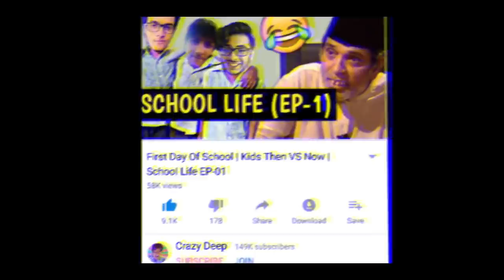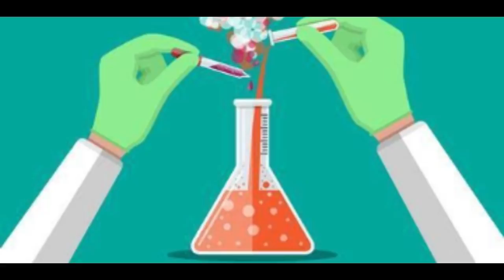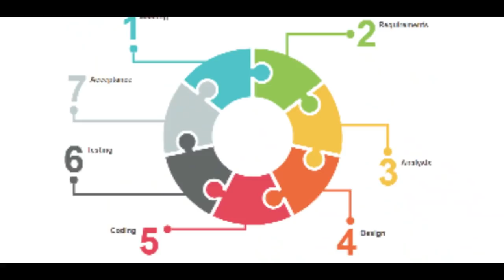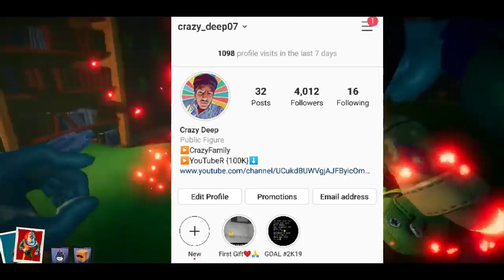School Crush | Kids Then VS Now | School Life EP-02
EVERYTHING ABOUT SCHOOL LIFE
So This Is Our Ep-02 of School Life
90's Kids VS Today Kids